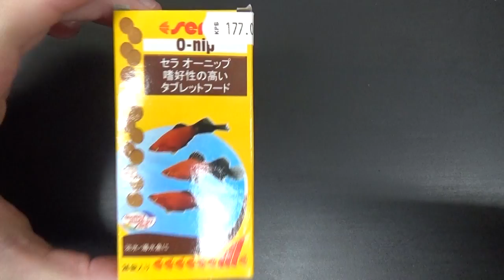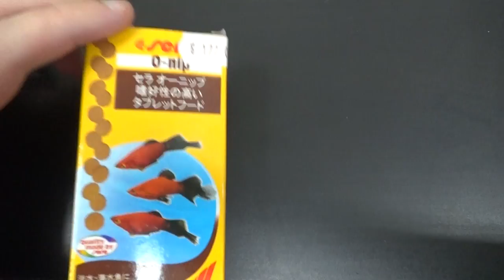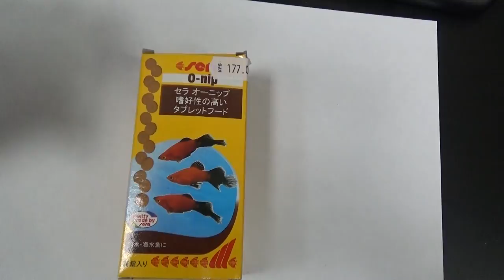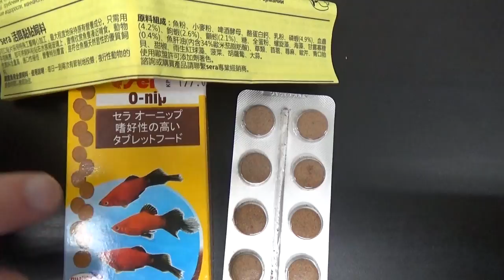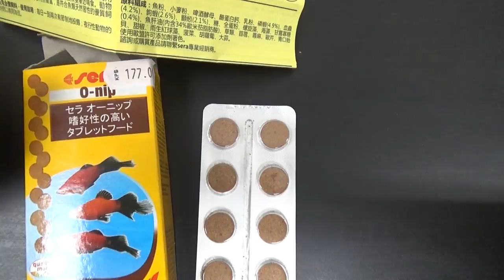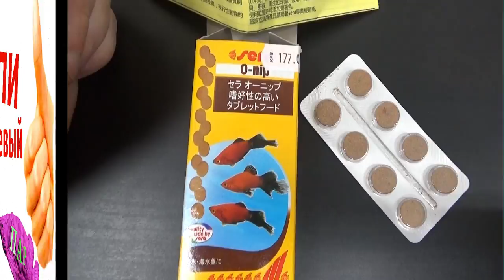Лакомство для рыб - Sera O-nip